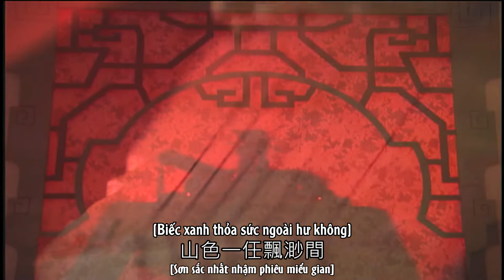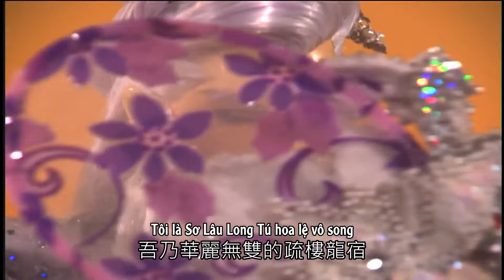Đỗ Nhất Vĩ đến Sơ Lâu Tây Phong, lần đầu gặp Sơ Lâu Long Tú (1/2)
Kịch rối Tích Lịch (PILI) phần 33 - Tích Lịch Kiếp: Đồ Thành huyết ấn, tập 05

Nhân vật: Đỗ Nhất Vĩ, Mục Tiên Phượng, Sơ Lâu Long Tú | Kiếm Tử Tiên Tích

Bản quyền nội dung đoạn trích thuộc về 霹雳国际多媒体股份有限公司, người dịch chỉ sở hữu bản dịch tiếng Việt. Vui lòng không repost ở bất cứ đâu, khuyến khích tìm mua và ủng hộ phim có bản quyền. Mời ghé thăm các trang chính thức để tìm hiểu thông tin:

Sơ Lâu Long Tú 疏樓龍宿, nôm na là "ngôi sao rồng ở tòa nhà xa xôi hẻo lánh", danh từ chính là "Long Tú" ("ngôi sao rồng"), nhưng Sơ Lâu Tây Phong 疏樓西風 thì danh từ chính có vẻ là "Sơ Lâu" ("tòa nhà xa xôi hẻo lánh") dựa theo cách gọi tắt của các nhân vật, thế nên chắc sẽ hiểu là "tòa nhà xa xôi hẻo lánh giữa gió tây" hoặc là "tòa nhà xa xôi hẻo lánh VÀ gió tây"?

Lại nói tên nhân vật, trong bộ ba Tam tiên thiên thì chỉ có tên Long Tú gọi tắt bằng hai chữ cuối, Phật Kiếm Phân Thuyết (nôm na là "Phật, kiếm phân bua") thì gọi tắt bằng hai chữ Phật Kiếm đầu tiên, Kiếm Tử Tiên Tích cũng gọi tắt là bằng hai chữ Kiếm Tử đầu tiên, nhưng cấu tứ tên Kiếm Tử giống tên Long Tú đó, cũng là [danh từ] + [danh từ], thế tại sao Kiếm Tử thì gọi tắt bằng hai chữ đầu mà Long Tú gọi tắt bằng hai chữ cuối? =)) "Kiếm Tử" có thể hiểu là "người con của kiếm", "Tiên Tích" có thể hiểu là "dấu vết thần tiên", cả cụm Kiếm Tử Tiên Tích có thể là "dấu vết thần tiên trên người con của kiếm", hoặc là "con của kiếm, dấu thần tiên", muốn biết hiểu thế nào cho chính xác gọi điện cho PILI hỏi Hoàng Văn Chương là ra, thớt chỉ ở đây để đặt vấn đề =))